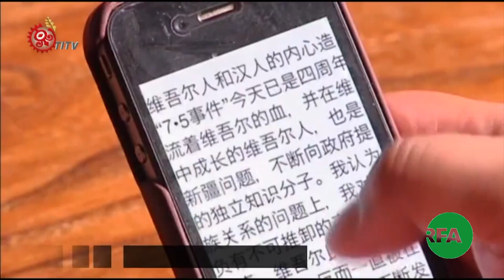“Ilham Toxti we Uyghurlarning Kishilik Hoquqi ” Namliq Yighin Heqqide Melumatlar